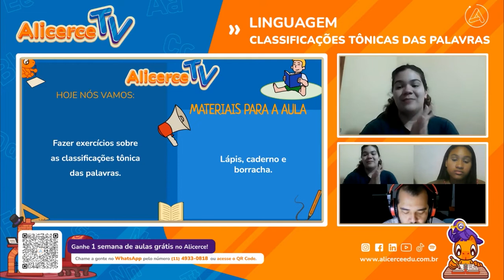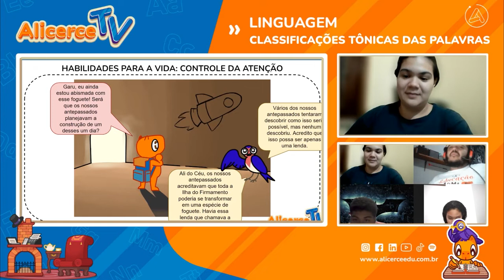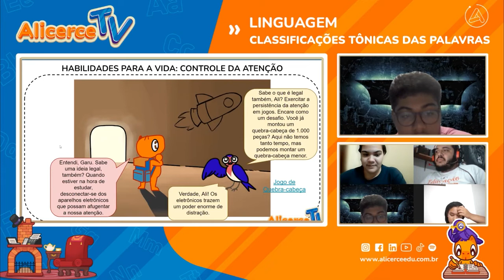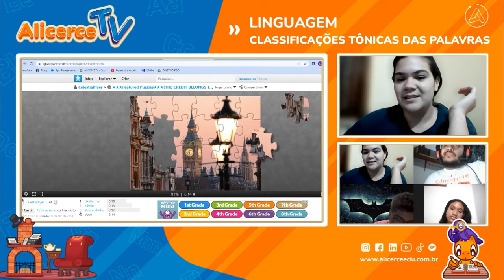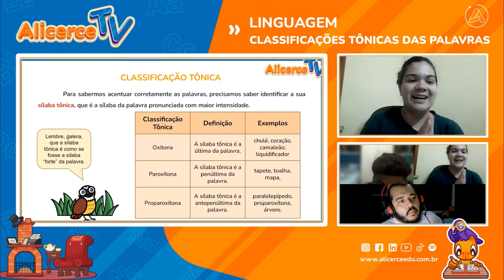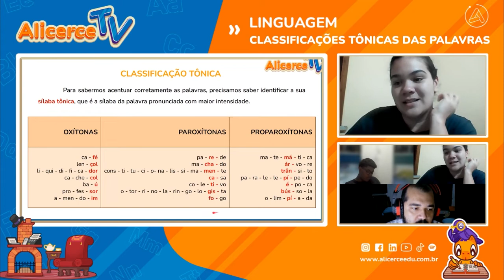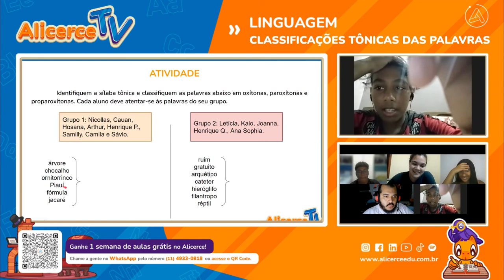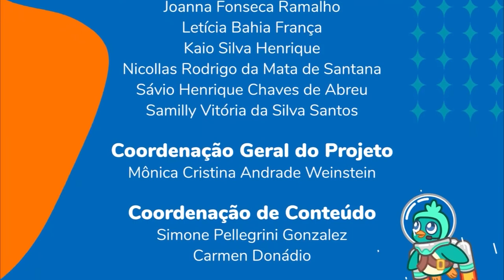Classificações Tônicas das Palavras | Alicerce TV na RedeVida